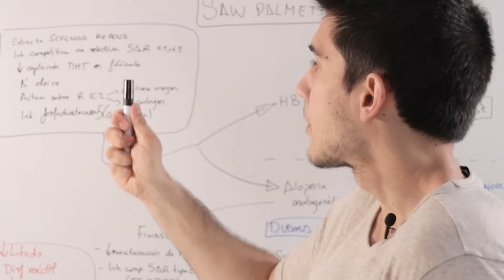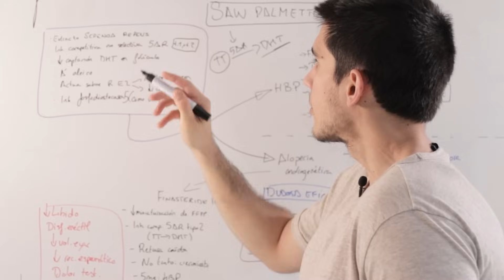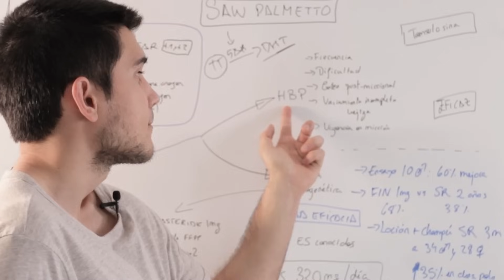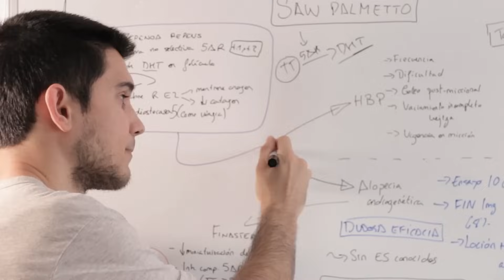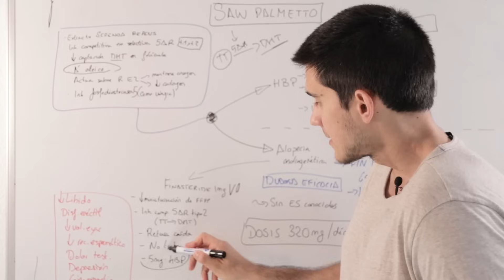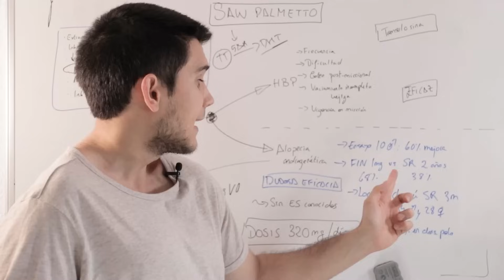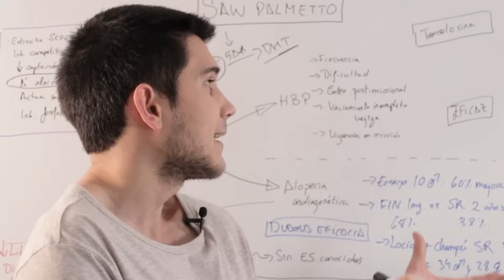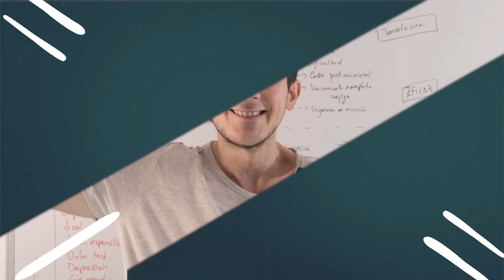SAW PALMETTO **Serenoa Repens** Para La Caída del Pelo 👩‍🦱 Evidencia, Dosis y Utilidad REAL🧠